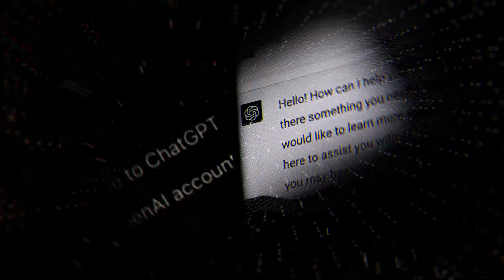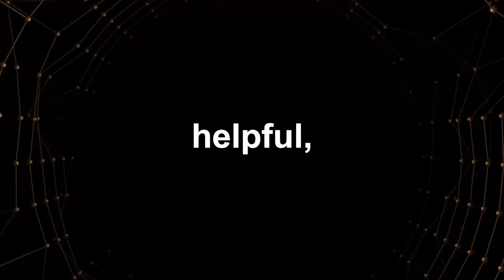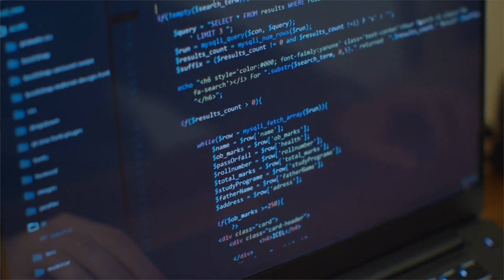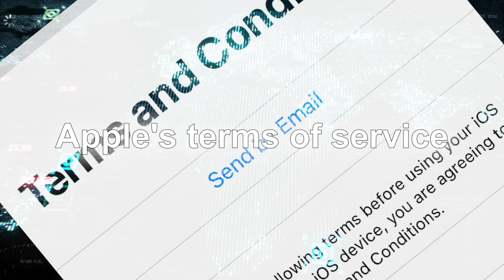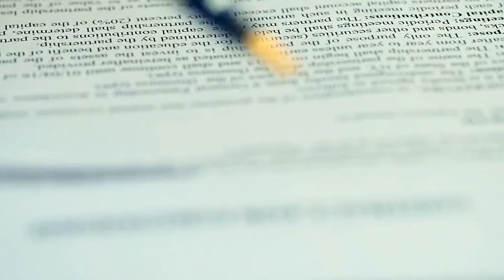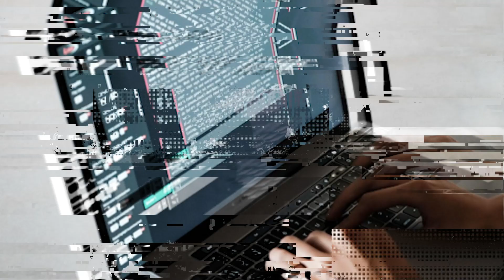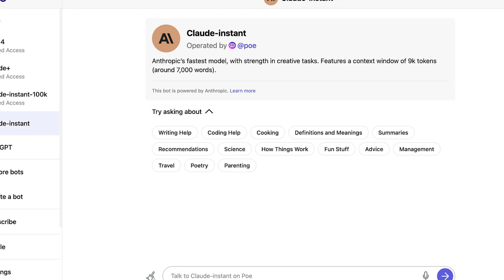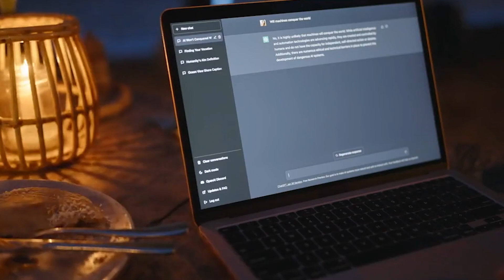Anthropic Showcases Their New AI Assistant Claude 2 | The AI Nexus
The small but powerful company Anthropic are rolling up their sleeves and showcasing their next iteration of AI, Claude 2. Anthropic has picked up immense speed in the AI race and are set to take over the stage.  Can they hold it and become #1?